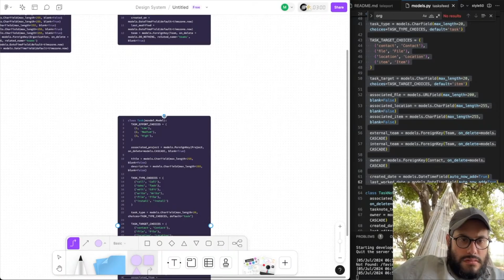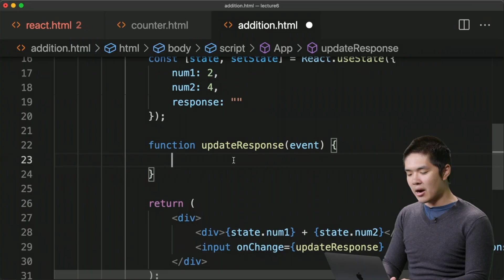Top 5 coding habits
0:00 Intro
0:04 Code in the mornings
0:35 Code at least 2 hours
0:44 Take 5 minute breaks breaks
1:15 Drink water
1:23 Don't look at the code
1:33 Outcome
1:52 Conclusion